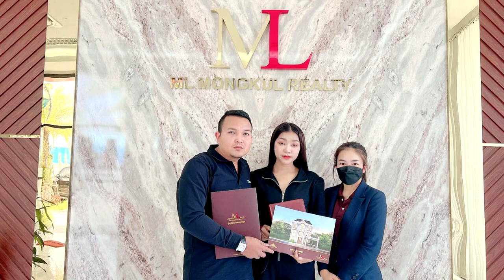ញ៉ាក់សាច់! ស្ងាត់ៗថៅកែហាងម៉ូតូ Pich Pich ទិញ វីឡាឃ្វីន មួយនេះបាត់ដែលមានតម្លៃរហូតដល់ទៅ...$$$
សូមអធ្យាស្រ័យ

ចំពោះការមិនបានតប ខំមិនបានគ្រប់គ្នា

Ms Socheata